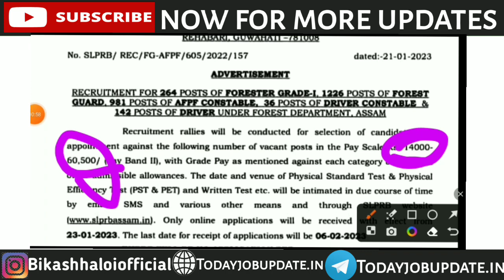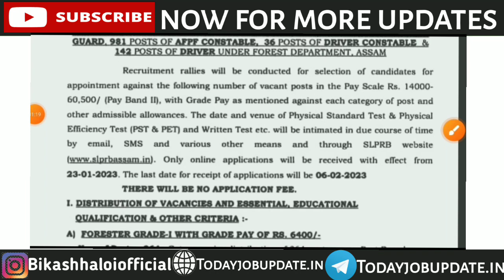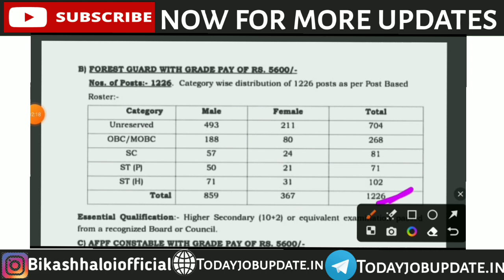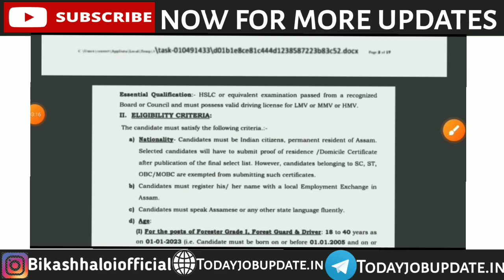Forest Battelian Assam Forest Department Recruitment 2023 Forest Battelian Recruitment